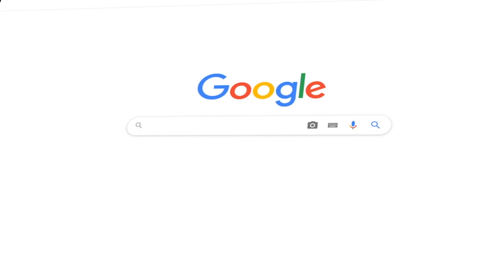PUBG Mobile - Hướng Dẫn Cách Di Chuyển | Đọc Vị Trí Địch | Phản Xạ | Combo BEST SanHok M4+Vecto